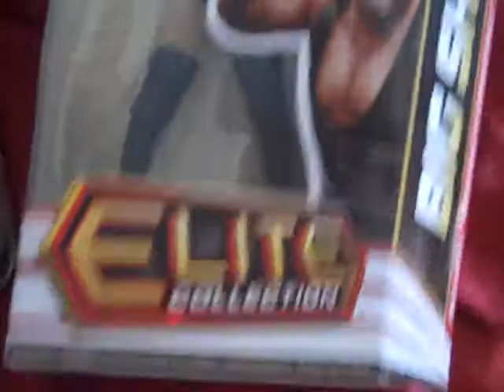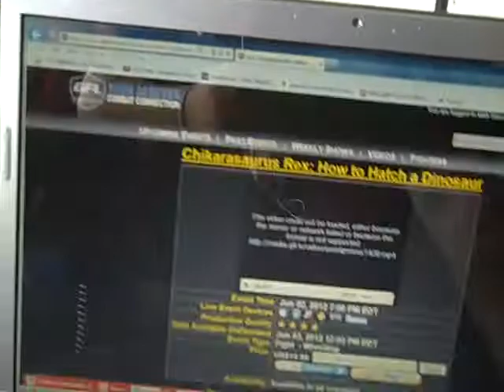WWE Hual 6-2-12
this is what i got at walmart